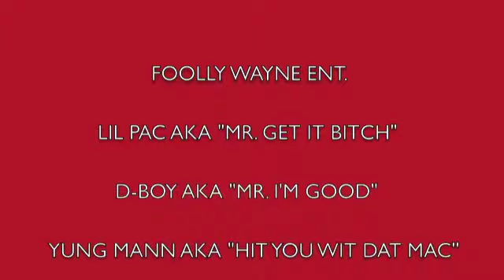THE MAKING OF "BAD BITCH SHUFFLE"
THE MAKING OF BADD BITCH SHUFFLE